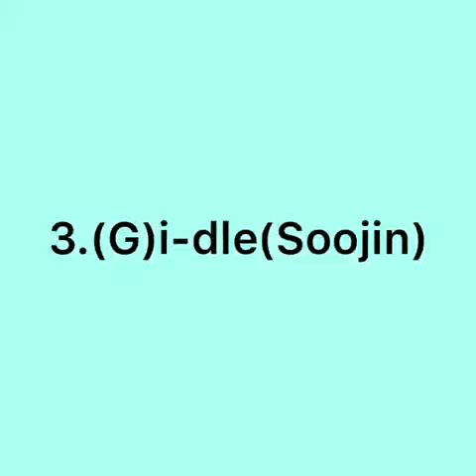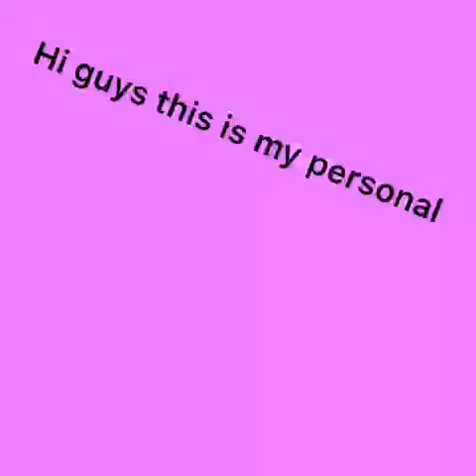My TOP3 beSt FanCaM 👀